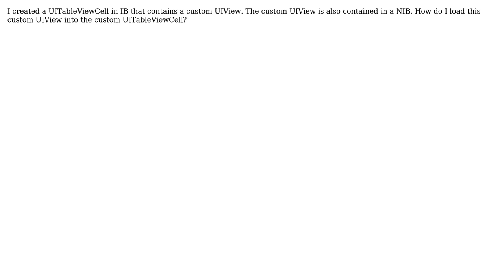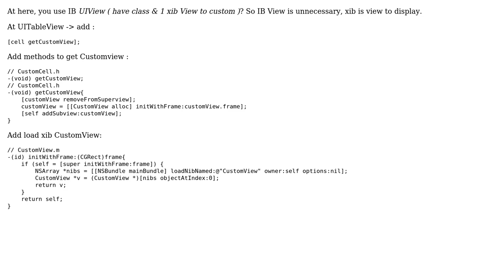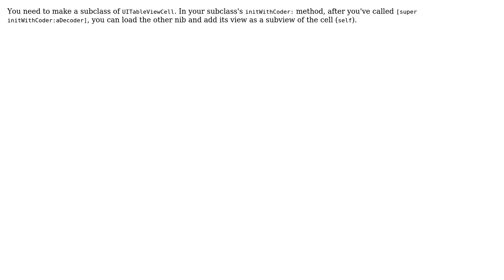Subclassed UIView in UITableViewCell from NIB (2 Solutions!!)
Subclassed UIView in UITableViewCell from NIB

With thanks & praise to God, and with thanks to the many people who have made this project possible! | Content (except music & images) licensed under CC BY-SA | Music | Images & others | With thanks to user Thien Quang user rob mayoff user bdev and the Stack Exchange Network Trademarks are property of their respective owners. You are responsible for your own actions.